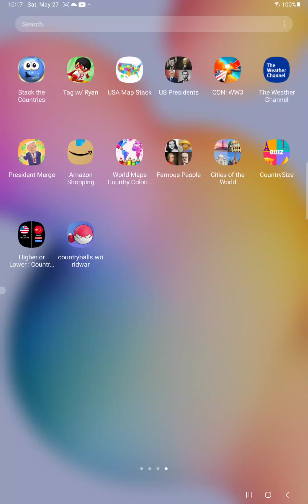states are wereing hats